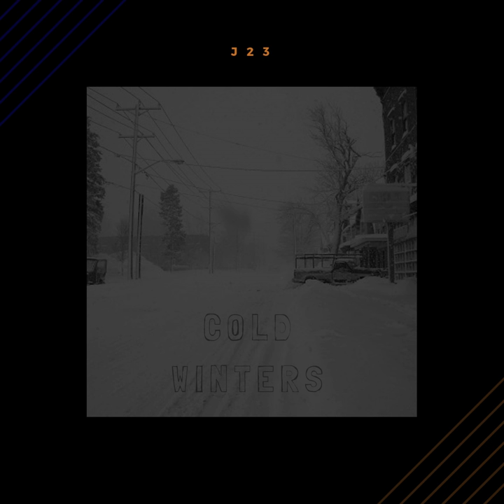Purple Cauliflower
Purple Cauliflower · J 2 3

Cold Winters